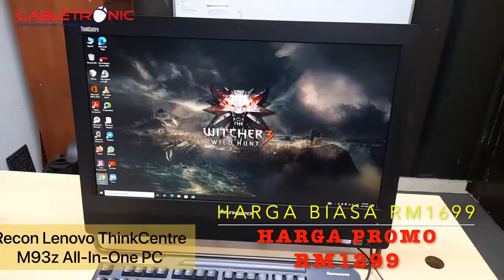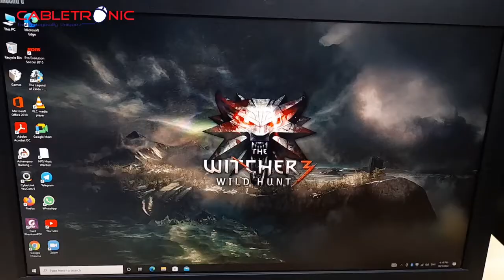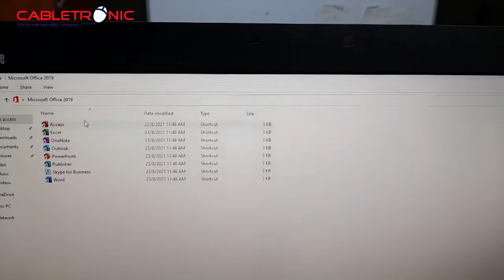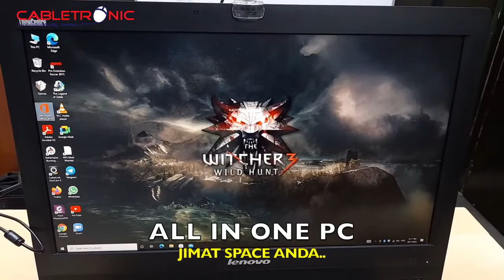Lenovo Thinkcentre M93z All in One PC [ MALAYSIA ]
Core i7 4th Gen, 8GB DDR3, 1TB Hard disk, 23” FHD Screen